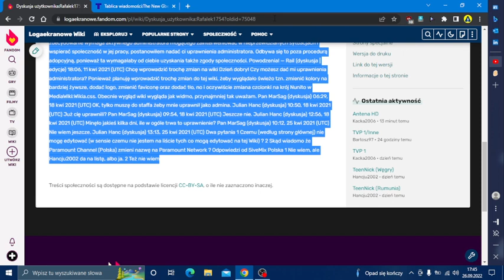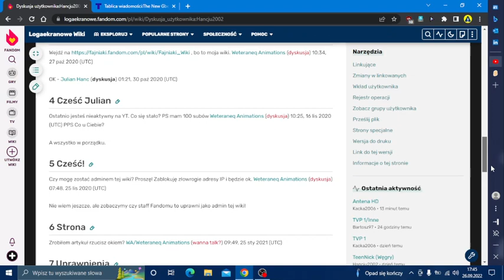Rafalek1754 ogarnij się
Rafalek1754 się ogarnij, proszę nie wstawić fejków w Logaekranowe Wiki i przestań kopiować od Juliana Hanca bo zostajesz w Logaekranowe Wiki zablokowany.